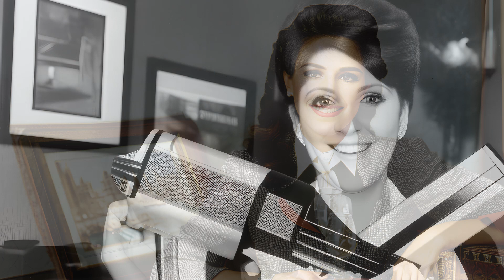COAHW #101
Many thanks to the following:

Stories & Timestamps:
1. 0:00
2. 6:06
3. 11:01
4. 15:07
5. 19:01
      Outro. 23:53

Images:
All images generated by Stable Diffusion and enhanced by Hellfreezer